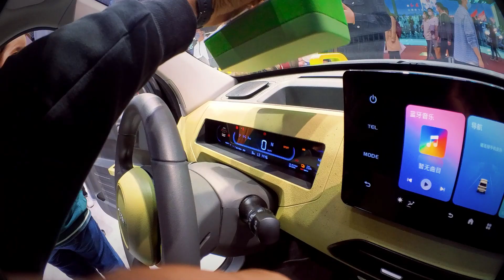GEOME modular dashboard